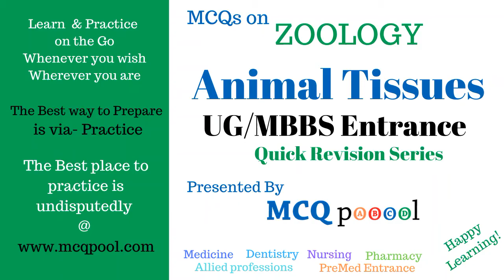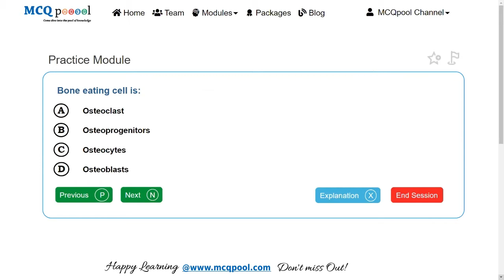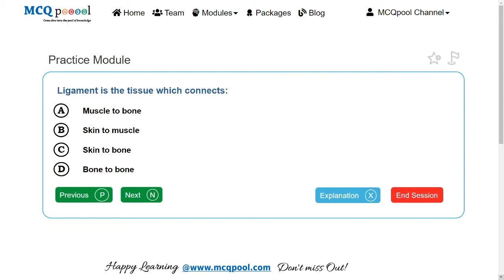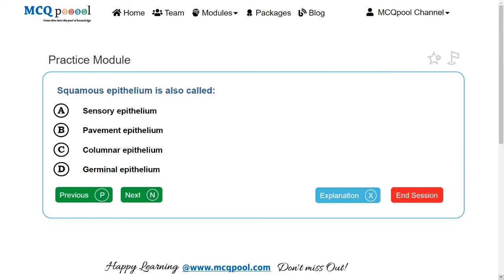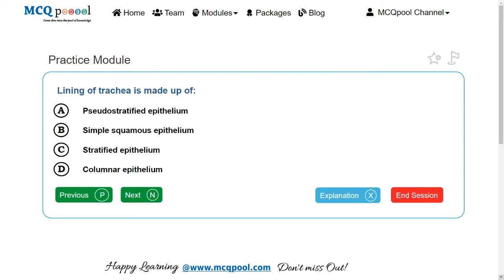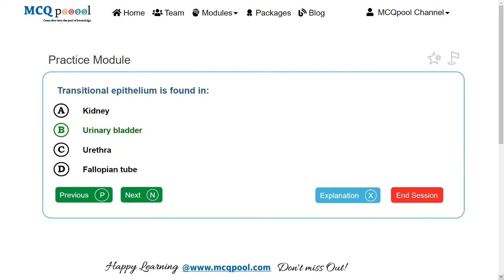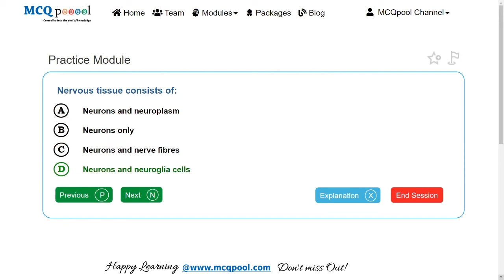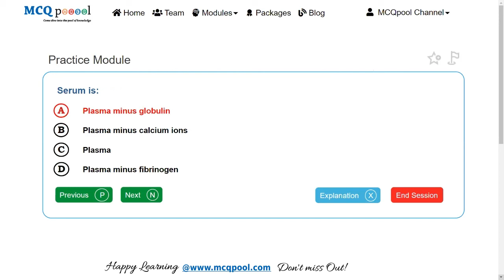Quiz/MCQs on Zoology- Animal Tissues -II -MCQ Quick Revision Series (Mobile View-New)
For more details on how to do so, please visit:
Multiple Choice Questions MCQs on Zoology- Animal Tissues for A level/ +2 level/ Intermediate level/ PreMed Entrance